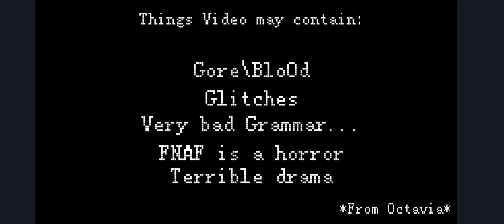Michael gets possessed... (Funny)